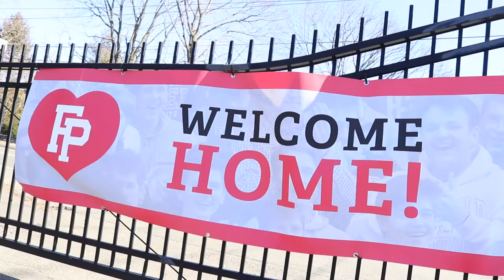Fairfield Prep begins return to full in-person learning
On Monday, March 8, Fairfield Prep welcomed back our entire freshmen class for full in-person learning on campus. The move is part of our phased full reopening of the school. Prep will continue to bring back the remaining classes this month, beginning with the seniors next week.